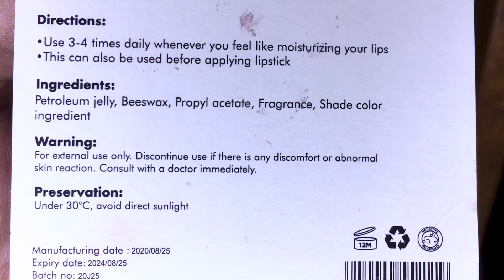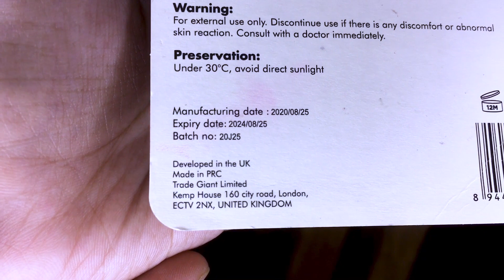Freyas Lipglam Review ট্রান্সফারপ্রুফ লিপবাম ? Shahnaz Shimul APU MADE ME BUY THIS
শাহনাজ শিমুল আপু এটা নিয়ে একটা লাইভ করার পরে আমার মলে হলো কি আছে এই লিপ বামে,কিনে দেখি।!

Say Hello to LipGlam
MAKE IT YOURS! This beeswax infused luxurious lip balms glides on to the lips that beautifully blushes with a gorgeous pink hue and smells absolutely delicious.
All the benefits of this amazing lip essential, packaged just for you –
Moisture-retention formula
Helps to keep the lips soft and fresh
Semi-matte/satin finish
Waterproof & transfer proof
Helps to get pink lips
Beeswax (antioxidants) helps protect lips from damage caused by hot, humid & cold weather
Cruelty free
Paraben free
Two yummy flavors: Strawberry,  Cookies & Cream
Cream Type
All Day Cream
Skin Type
All Types of Skin
Solution Type
Unassigned
Brand Name
Unassigned
Manufacturer
Unassigned
Country of Manufacture
China
Distributed By
Unassigned